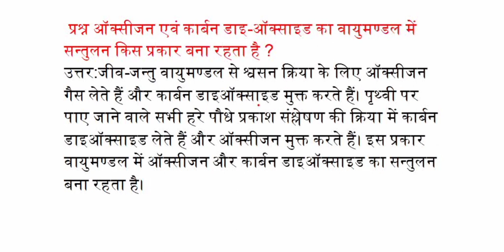ऑक्सीजन एवं कार्बन डाइऑक्साइड का वायुमंडल में संतुलन किस प्रकार बना रहता है?